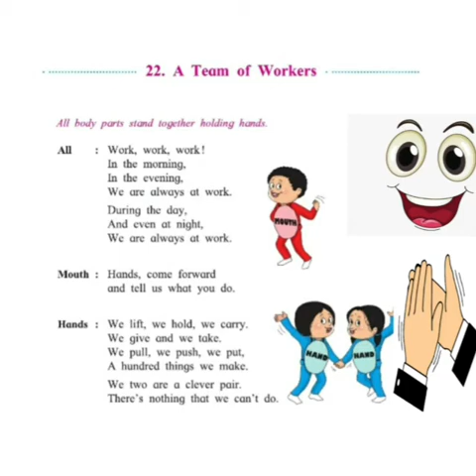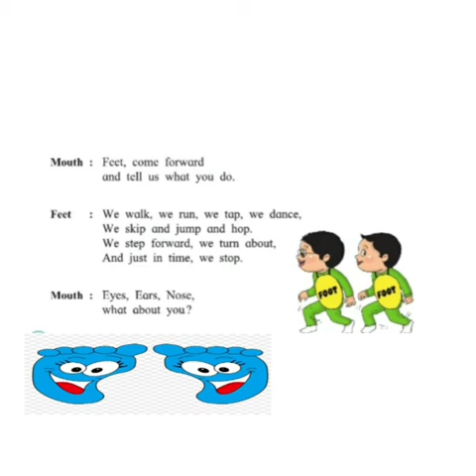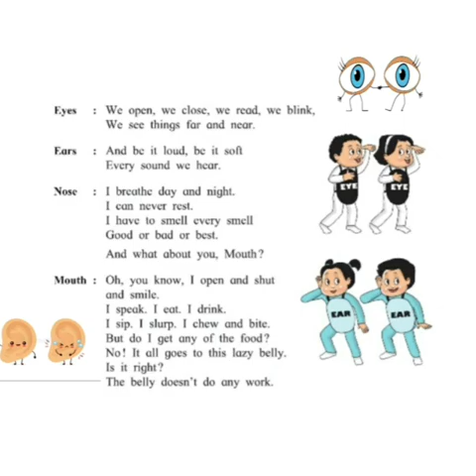English Std 3rd 23 Nov